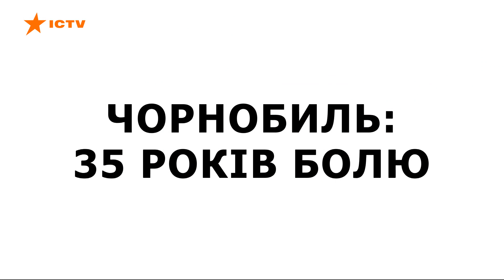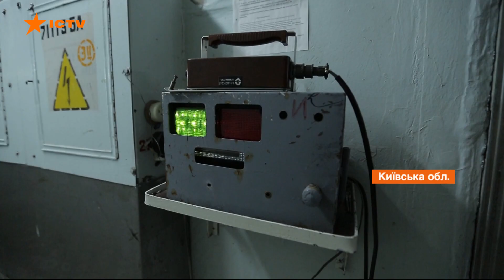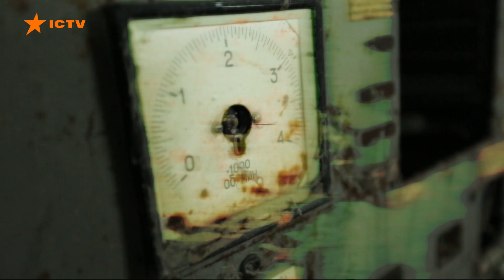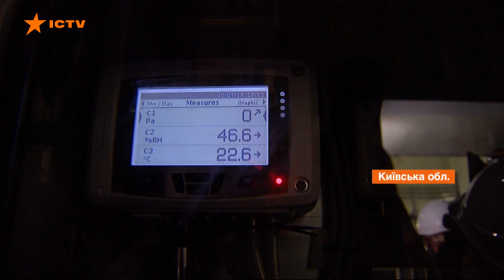35 лет после Чернобыльской катастрофы. Как выглядит ЧАЭС в наши дни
Даже через 35 лет на ЧАЭС работают люди. Несколько тысяч специалистов следят за уровнем радиации, перевозят использованное ядерное топливо в хранилища, и дезактивируют оборудование.

Лишь в 2000-х годах начался вывод Чернобыльской АЭС из эксплуатации. А 2016 году четвертый энергоблок надежно спрятали под защитным укрытием. Эта металлическая подвижная конструкция стала крупнейшей на планете.

Я, як автор каналу Chernobyl Zone - Radioactive Team, (Юхименко Антон Євгенович), надаю право на використання моїх матеріалів в сюжеті програми Факти, на офіційному Ютуб-каналі Факти ICTV, при умові активного посилання на наш канал в описі до відео, і зазначення назви каналу в сюжеті. (Відео: Chernobyl Zone - Radioactive Team)

Дякуємо.
З повагою, Юхименко Антон.